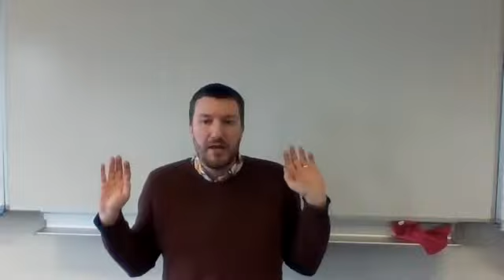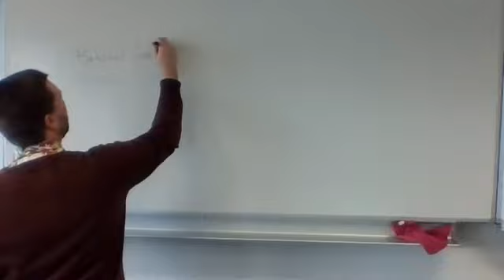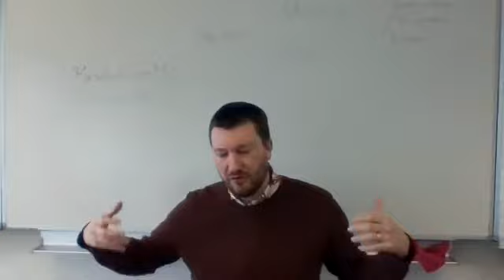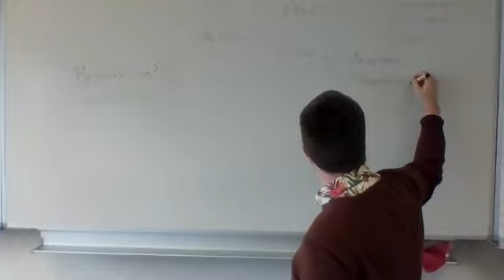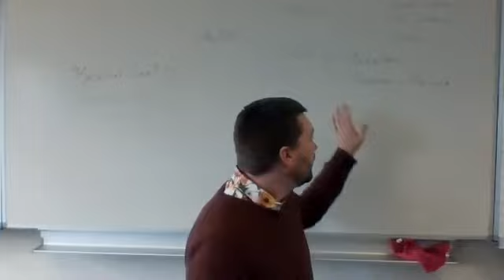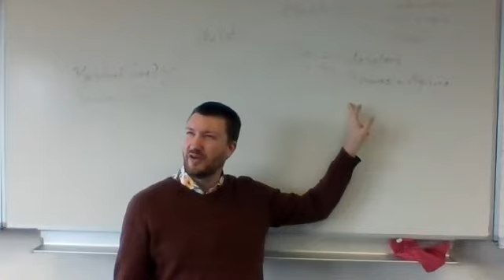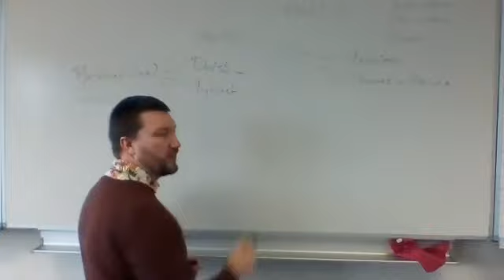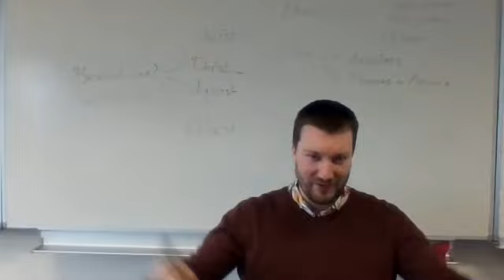Bestaat God vw2